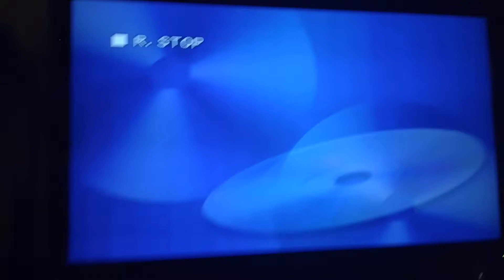I'm on my way